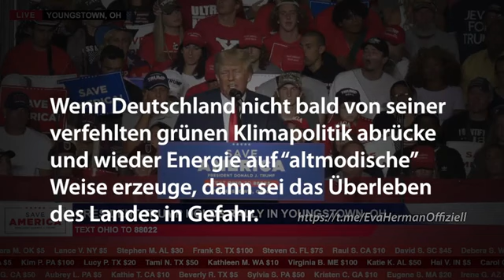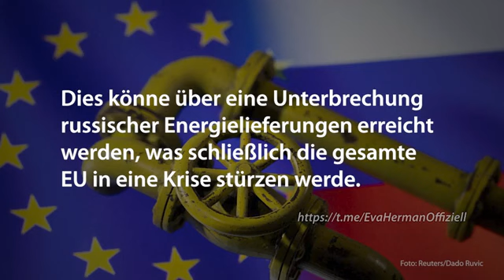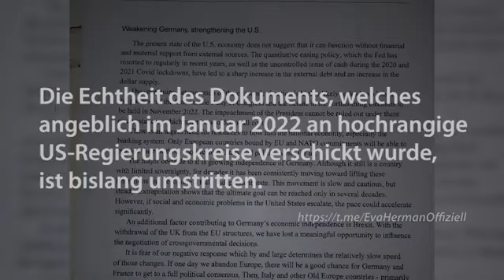Deutschen droht Verlust des Landes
‼️ Trump: Deutschen droht jetzt Verlust ihre Landes!

Düstere Prophezeiung des ehemaligen US-Präsidenten Trump: Wenn Deutschland nicht von seiner grünen Klimapolitik abrücke und Energie auf “altmodische” Weise erzeuge, dann sei das Überleben des Landes gefährdet.

Dies sagte der ehemalige US-Präsident während einer Wahlkampfveranstaltung am 17. September im Bundesstaat Ohio. Bei dieser Gelegenheit erinnerte er auch an eine denkwürdige Rede, die er im Jahr 2018 vor den Vereinten Nationen gehalten hatte.

Trump hatte damals gewarnt: “Deutschland wird vollständig auf russische Energie angewiesen sein, wenn es nicht sofort seinen Kurs ändert.” Peinlich: Videoaufnahmen zeigen, wie sich die deutsche Delegation, darunter Ex- Außenminister Maaß, über Trumps Aussagen lustig machen.  Das Lachen sei der Delegation mittlerweile vergangen, so Trump.

Deutschland habe sich innerhalb kürzester Zeit in eine Sackgasse manövriert:  “Wer hätte gedacht, dass es so schnell gehen würde?”

Eva-Herman.net | Odysee